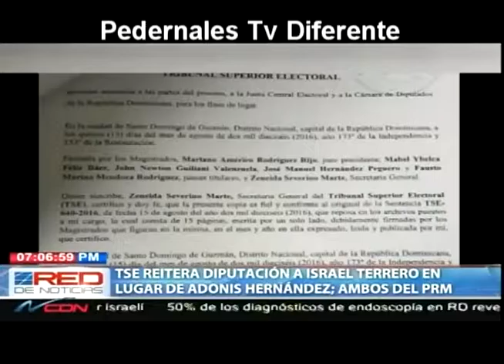Faltando 24 horas, Revocan desicion de un Diputado en favor de un compañero del PRM